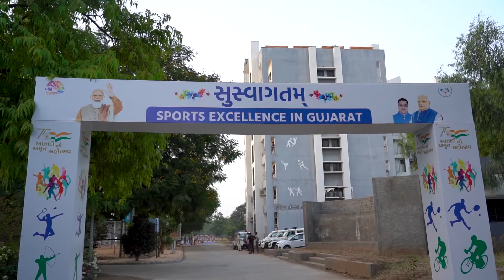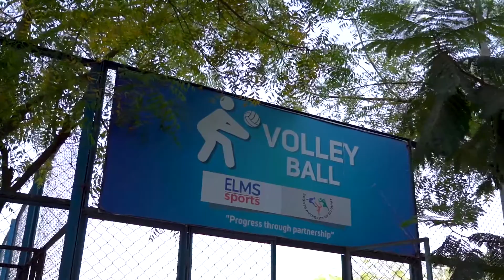Sports Academy High Performance Centre Nadiad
Glimpse of the Hon'ble Sports Minister, Shri Harsh Sanghavi ji's visit to the "Sports Academy High Performance Centre Nadiad"

The combined efforts of everyone will surely take the state to new heights of success in sports.